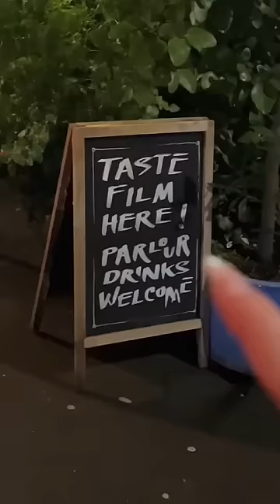GLEICHES ESSEN WIE KINOFILM